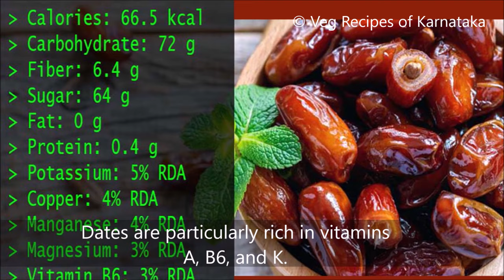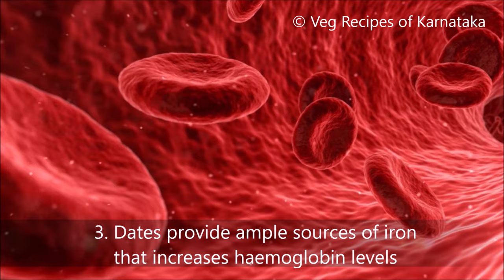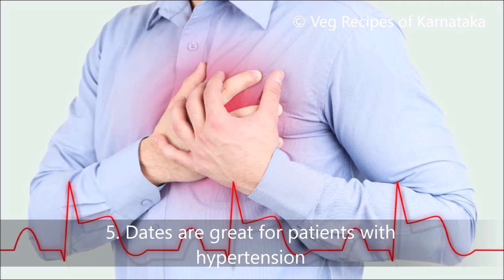(ದಿನಾ 2 ಖರ್ಜೂರ ತಿನ್ನೋದ್ರಿಂದ ಆಗುವ ಅದ್ಭುತ ಲಾಭ) Dates health benefits Kannada | Everyday karjura uses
Health benefits of dates are explained in this video with Kannada narration and English subtitles. Various health benefits or home remedies of karjura or kajura are explained here. Dates are a good source of energy. They are good to increase haemoglobin, control blood pressure, prevent constipation, good for hair and to reduce weakness.